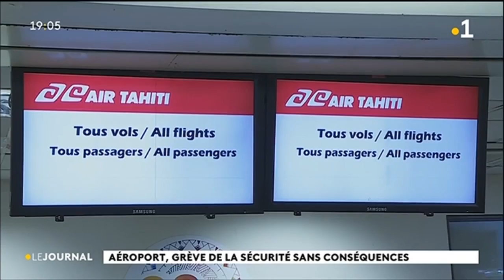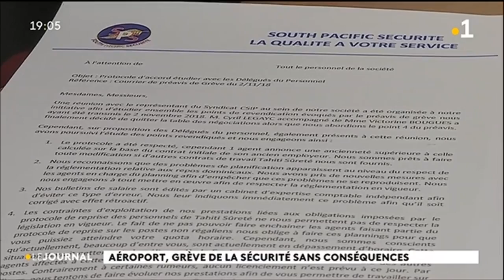15 grévistes chez South Pacific Sécurité